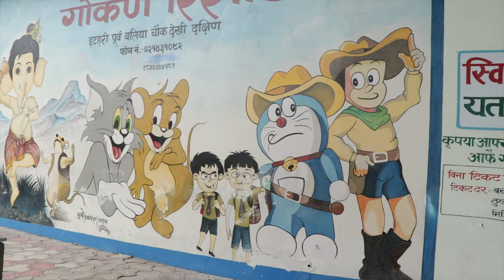Nepali wedding highlight/ NILAM weds USHA /ITAHARI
Music source -

Rahar Chha Sangai - CAPTAIN Movie Song || Anmol K.C, Upasana Singh Thakuri || Anju Panta, Sugam Pokharel
     Super Kajal Films
► Movie: Captain
► Song: Rahar Chha Sangai
► Singer: Anju Panta, Sugam Pokharel
►Music Arranger: Sailendra M Pradhan
►Mixing/Mastering: Kishor Thapa
► Lyrics: Diggaj Dhaurali

Studio                     - MKphotography Itahari
Studio Location    - Baliya Chok,Sundarharaicha-4,Morang
                                  (Gokarna/Gokulam Resort Way)
                                  (1.5KM East from ITAHARI Chowk)
Lens                       -
Photo Editior       -
music source -
Makeup
Dress                    -
Location               -
Contact (MK)      - 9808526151/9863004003(Mahendra Dahal Khatri)

WEDDING Photography & Video Shoot
Pre-wedding Photoshoot & Video Shoot
Post Wedding Photoshoot & Videoshoot
Rice Fedding
Wedding Anniversary
Baby Shower
Maternity photoshoot
Modeling Photography
Beauty Peagent
Any Happy Moment